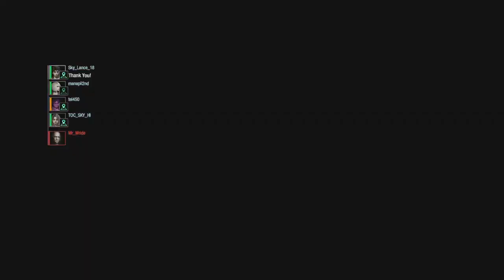#6: Rank 45 Martin vs Rank 48 Spencer (Resident Evil Resistance)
One of my favourite match with very good & cooperative randoms against Spencer that lagged more and more towards the end of the match. I think Ivys and Lickers are usually the cause of laggy matches.